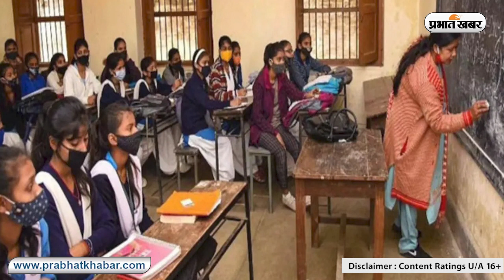KK Pathak:शिक्षा विभाग पर भड़के गिरिराज सिंह, बोले- स्कूल बंद, फिर शिक्षकों को क्यों बुला रहे काम पर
KK Pathak: केंद्रीय मंत्री गिरिराज सिंह शिक्षकों के मसले पर शिक्षा विभाग की जमकर आलोचना की है. उन्होंने कहा कि जब स्कूल बंद है फिर शिक्षकों को क्यों बुलाया जा रहा है. यह संवेदनहीनता है और इससे सरकार की छवि खराब हो रही है.

Bihar News :    | Prabhat Khabar Bihar